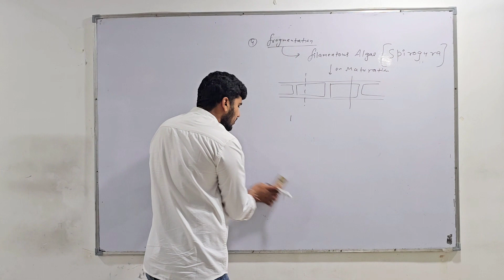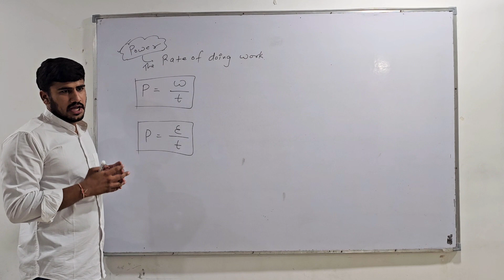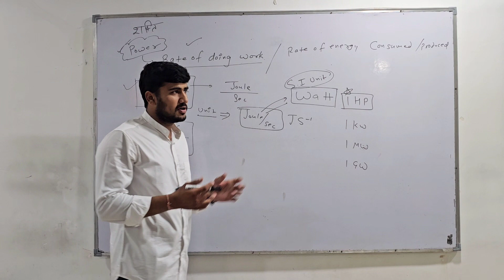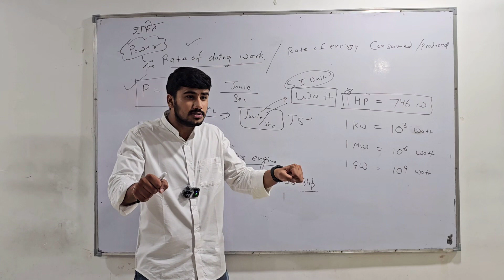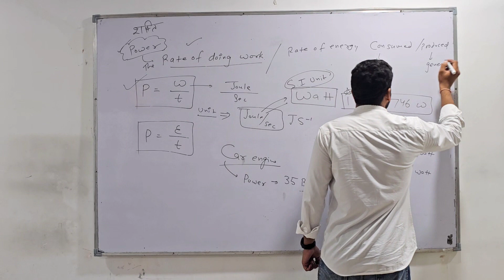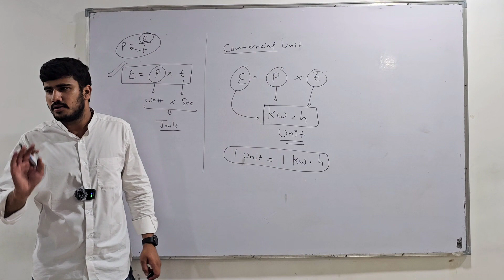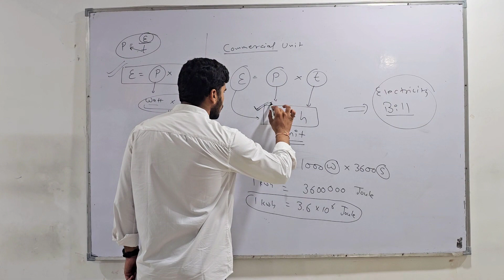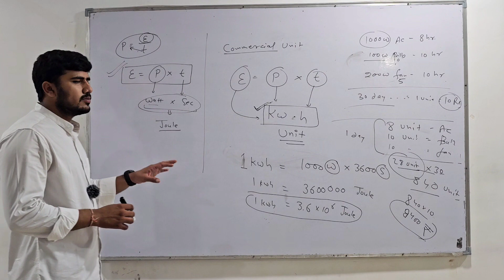power I commercial unit of energy I work power & Energy I class 9th science